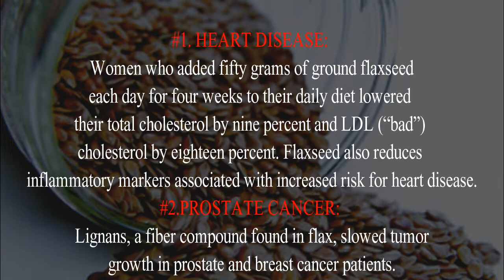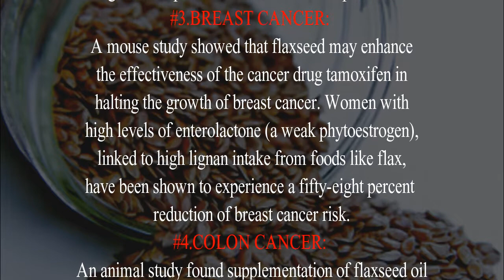This is what Happens to your Body If You eat Flaxseeds Every day for Month!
The information and advice provided on this channel and its videos is for general purposes only and should not be considered as professional advice. We are trying to provide a perfect, valid, specific, detailed information .we are not a licensed professional so make sure with your professional consultant in case you need. All the content published in our channel is just to aware you about benefits of things present in your house hold ie Home remedies.

REMEMBER:

Everyone is different and everyone's health needs are different.Whatever home remedies we are suggesting, might or might not work for you. There is no substitute for expert advice( Medical Consultant).It is possible that these home remedies will serve you. But it may also not work for you.
Always eat clean and healthy.There is no miracle for health.If you have any problem in your health,consult your doctor.